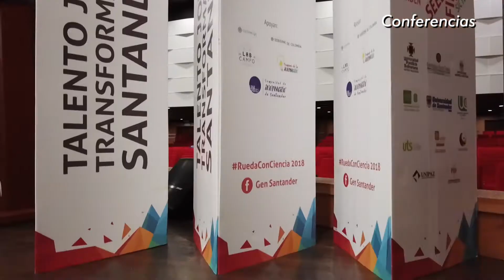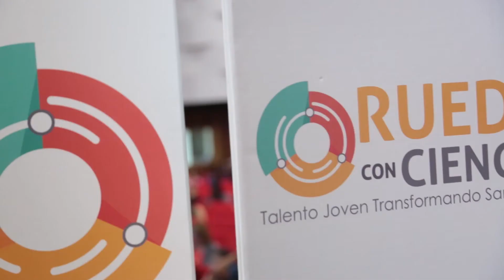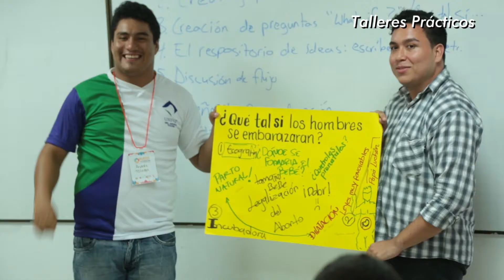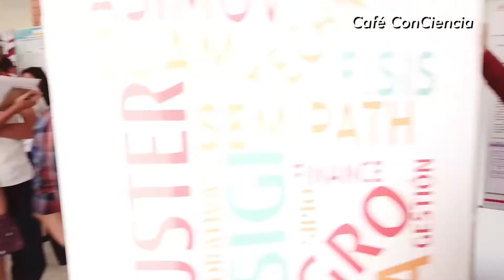Talento Joven Transformando Santander "Rueda ConCiencia 2018"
Estudiantes universitarios pertenecientes a 50 de semilleros de investigación del departamento divulgaron a la comunidad científica y al público en general, los resultados, productos y procesos de su trabajo científico en el marco de la Rueda ConCiencia 2018.